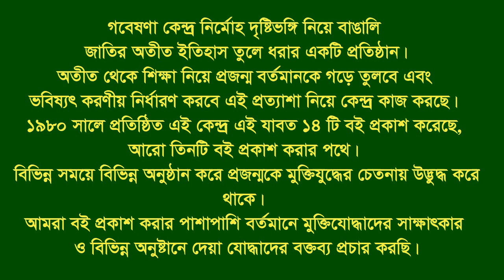Interview of Eng. Zakaria Ahmed ( Minar) * Chalk Bazar. CTG City. F Fighter.FF.